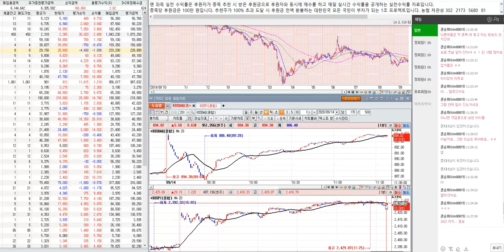9월14일 국내선물/코스피.코스닥/코덱스 레버리지 인버스 시황 분석 2편 /조정이 오면 매수가 유리